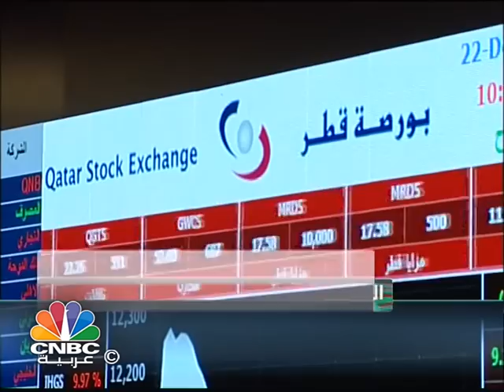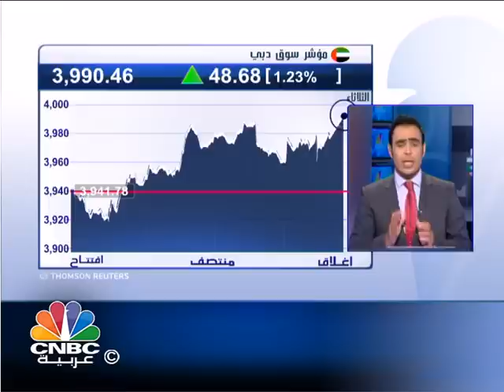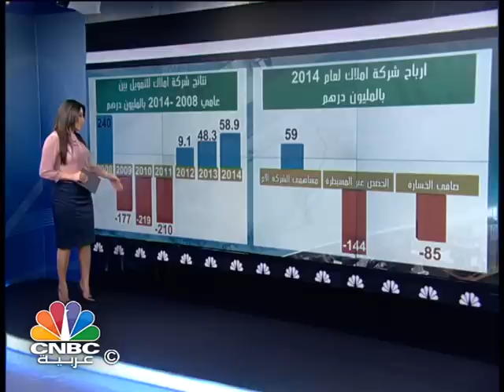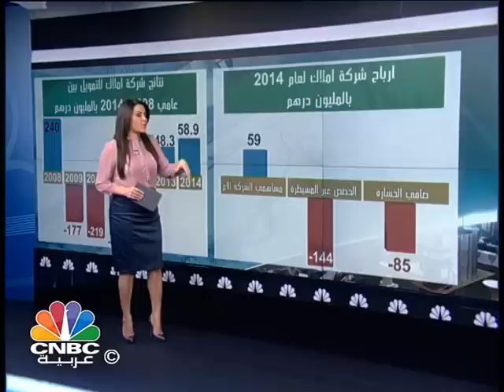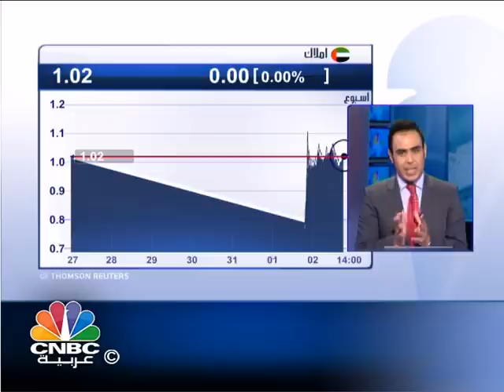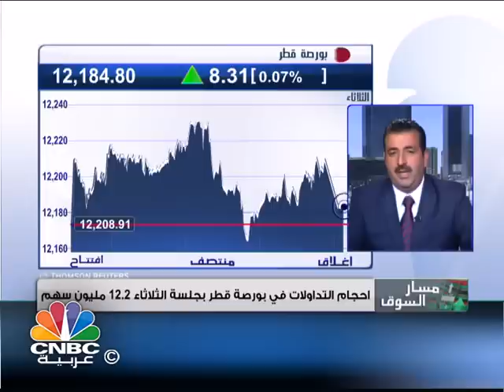مسار السوق/ سهم أملاك يعود الى التداول في سوق دبي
تشاهدون في هذه الحلقة:

- القطاع العقاري يعاود ضغوطه على بورصة قطر.

- سهم أملاك يعود الى التداول في سوق دبي.

- في المراجعة الدورية لكويت 15..  الإتصالات الكويتية اهم الداخلين.. وبوبيان ابزر المستبعدين.